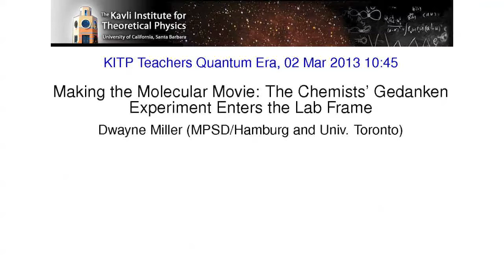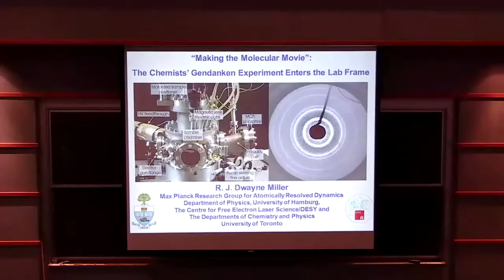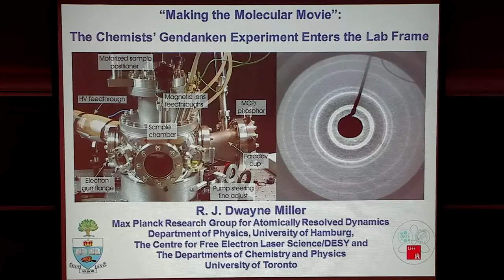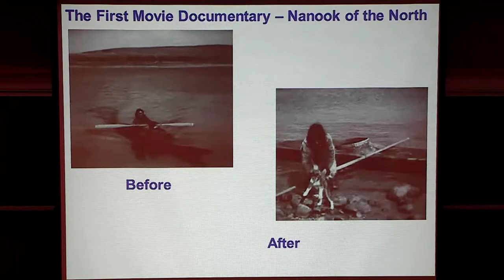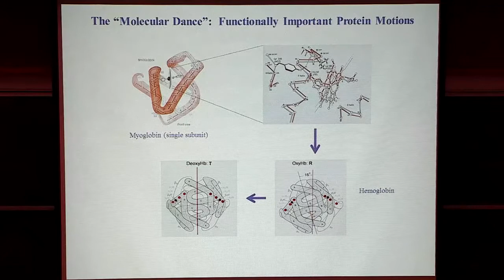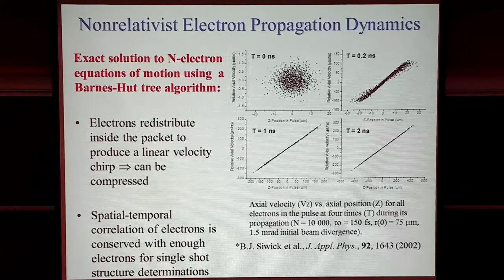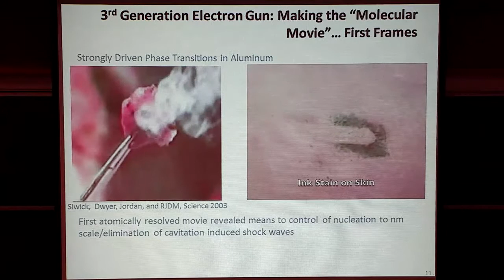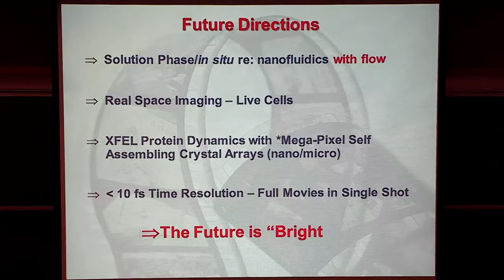Dwayne Miller: Making the Molecular Movie: The Chemists' Gedanken Experiment Enters the Lab Frame